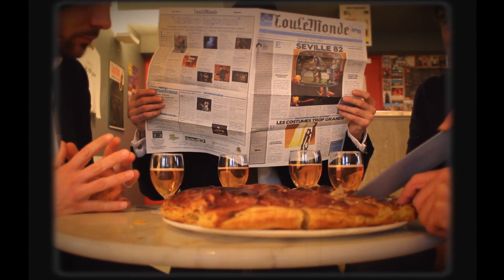Instant Roger 014 - "Pour une fois, y'a pas de coquille"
Pour ce premier Instant Roger de l'année, Roger et la belle équipe s'en payent une bonne tranche, tout en feuilletant le journal...